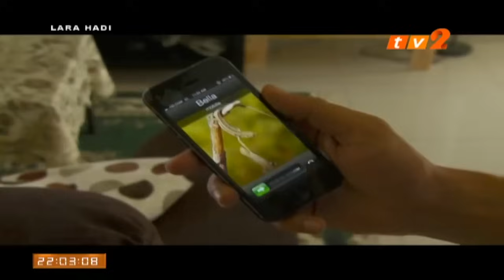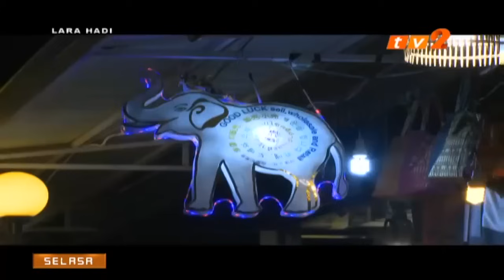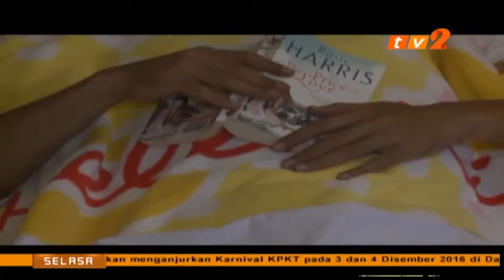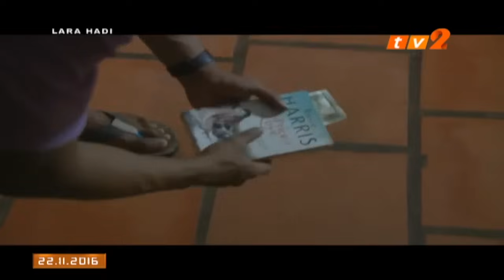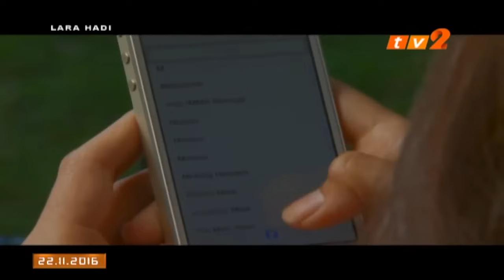Lara Hadi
Mengisahkan Hadi seorang pemuda kacak yang telah jatuh cinta dengan Bella. Selepas dikecewakab Bella, Hadi membawa diri ke Siem Reap. Apa yang berlaku pada perhubungan mereka. Saksikan telemovie Lara Hadi di TV2.